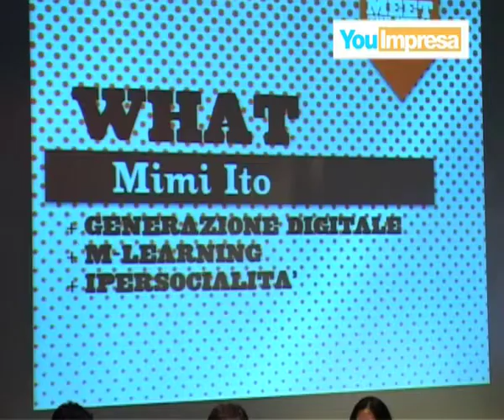Mimi Ito - video YouImpresa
Ecco un video molto bello realizzata da YouImpresa, la web tv della CCIAA di Milano.
Sul sito è possibile vedere altri video legati a Meet the Media Guru